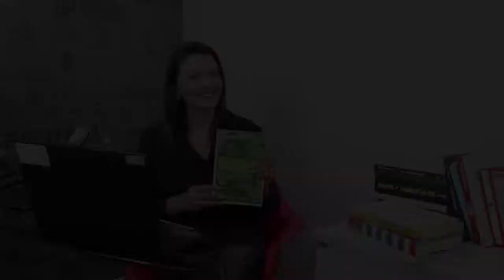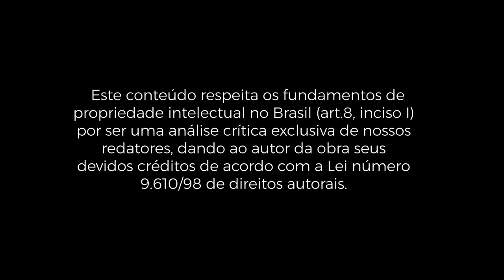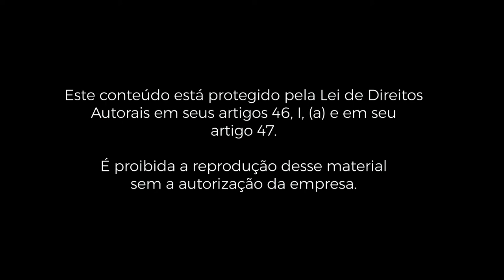PocketBook: Marketing de Guerrilha - Jay Conrad Levinson